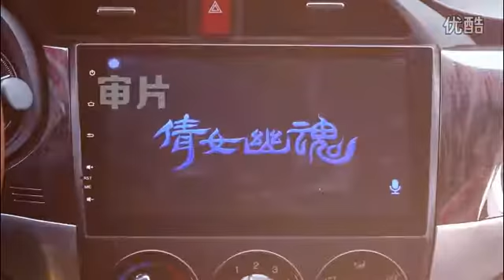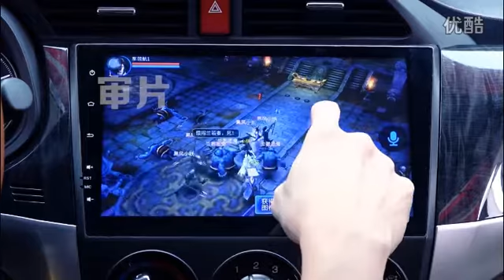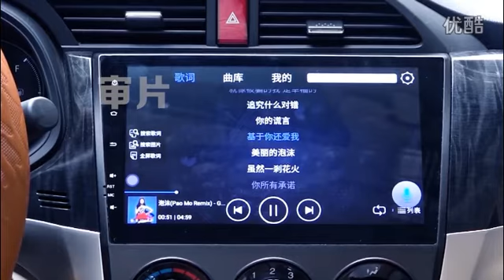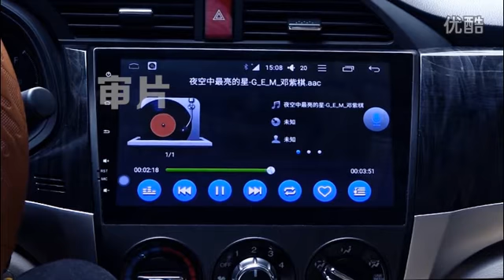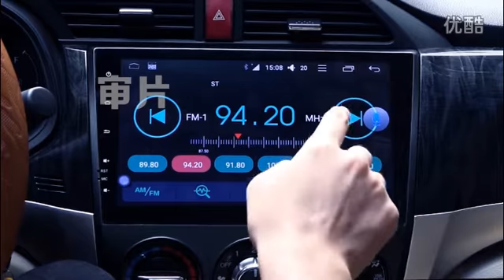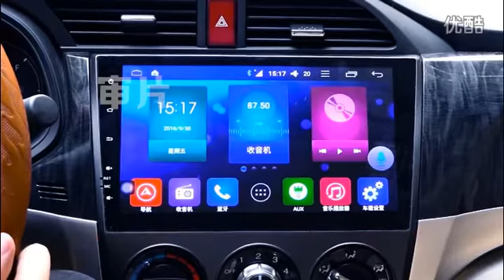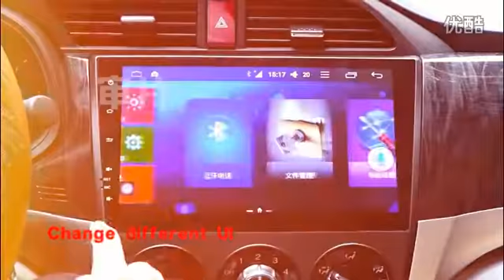Acecar android 5 1 RK3188 QUAD CORE A9 1.8GHZ 2GB RAM 32G ROM car dvd player promotion video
We are professional car dvd manufacturer for 14 years.and Main domestic market sell more than 10 000 pcs monthly.We promise 3 years warrantly.